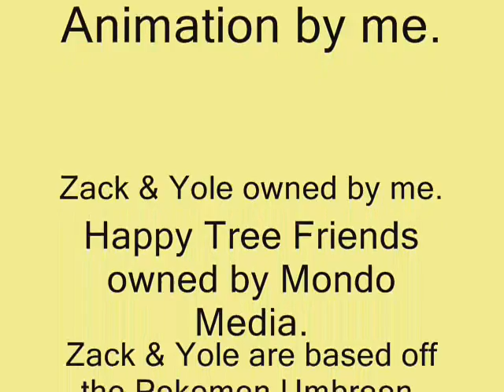Happy Tree Friends - Ring Fling (A fanmade episode) Full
The full episode of my fan episode Ring Fling starring Zack & Yole.

Character Deaths:
Splendid is decapitated by a fleeing knife shot by Zack's Shadow Ball.
Lifty & Shifty are impaled through the head with the same knife.
Flaky is cut by the knife and a shark smells the blood, and eats her.
Russell is impaled through the eyepatched eye, which then makes him fall to the ground, dead.
Sniffles is impaled through the side of his head with a knife.
Disco Bear is impaled through the head with a knife.
Giggles & Petunia is impaled through the side of the head with seperate knives.
Nutty is impaled through the chest with a knife.
Toothy is impaled through the head with a knife.
Cuddles is impaled through the side of the head with a knife.
The Mole is impaled through the side of the head with a knife.
Handy is impaled through the head with a knife.
Lumpy's brain is disintegrated by Zack's Shadow Ball.
Pop & Cub are impaled through the side of the head with seperate knives.
Mime is impaled through the crotch, chest, and head with 3 knives.
Zack is impaled through the head with a knife.
Yole is impaled through his eyes with 2 knifes.
Flippy is impaled through the side of his head with a knife (Flipped)
Cro-Marmot is impaled in his forehead, top of his head, and the back of the head by 3 knifes.

Trivia:
1. Lifty, Shifty, & Toothy's voices are also from the previous fan episode of mine, Mad Cash Dash.
2. Mime's death was supposed to be him in an invisible box, and the knife hits it, and it starts to shrink on him. But then I noticed that would be hard to do.
3. Handy's death was supposed to be that a second knife hit his hat off and a hammer slams on top of his head.
4. It took 4 months for me to get re-started on part 2.
5. Splendid normally would not die from that, but I felt like he should.